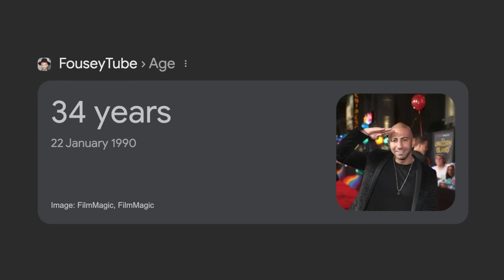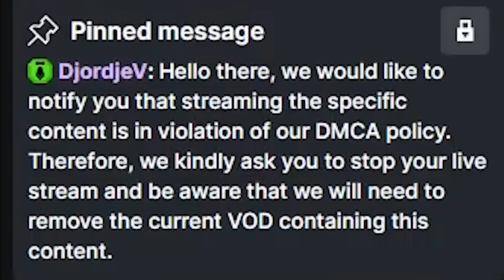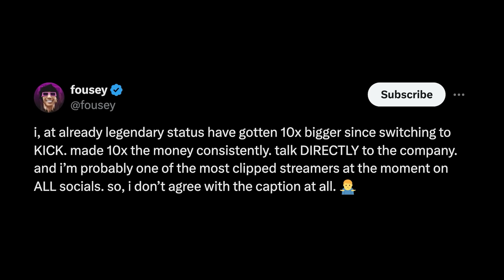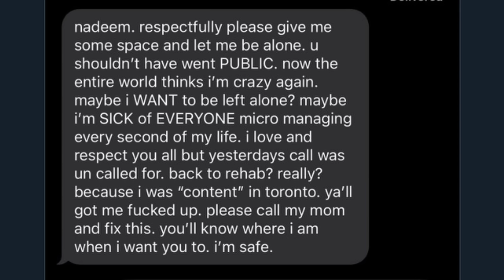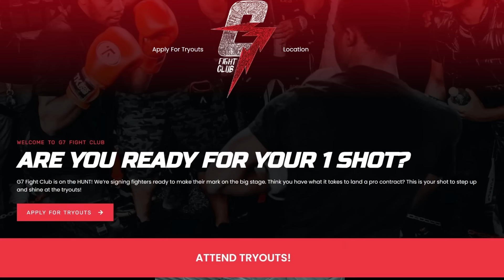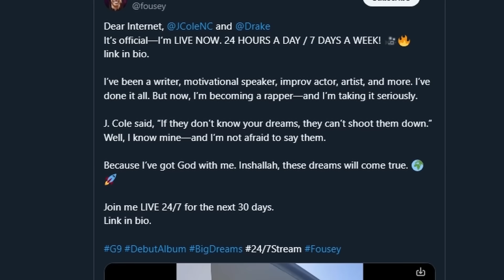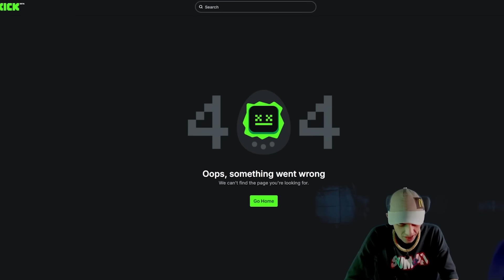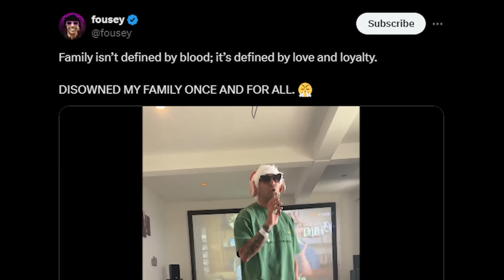Biggest Crashout Yet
Meet me in Berlin at Games Ground on November 16th!

how is fousey even still around..?

Editors:
Karma: @KingOfKarma